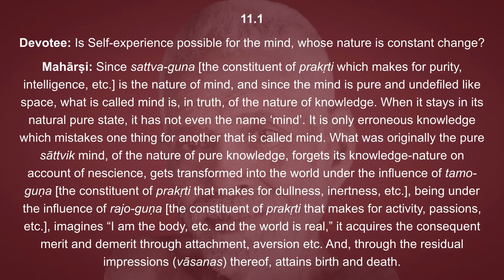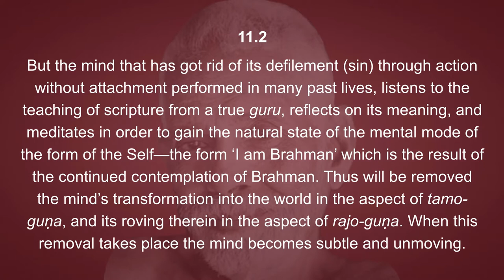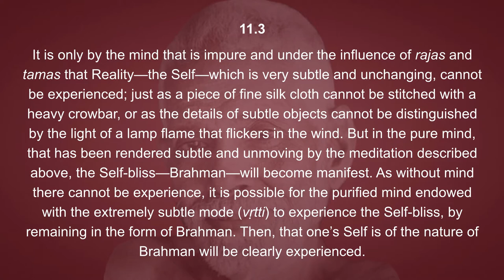Vichāra-saṅgraham 11: Transformation of the Mind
Devotee: Is Self-experience possible for the mind, whose nature is constant change?

Mahārṣi: Since sattva-guṇa [the constituent of prakṛti which makes for purity, intelligence, etc.] is the nature of mind, and since the mind is pure and undefiled like space, what is called mind is, in truth, of the nature of knowledge. When it stays in its natural pure state, it has not even the name ‘mind’. It is only erroneous knowledge which mistakes one thing for another that is called mind. What was originally the pure sāttvik mind, of the nature of pure knowledge, forgets its knowledge-nature on account of nescience, gets transformed into the world under the influence of tamo-guṇa [the constituent of prakṛti that makes for dullness, inertness, etc.], being under the influence of rajo-guṇa [the constituent of prakṛti that makes for activity, passions, etc.], imagines “I am the body, etc. and the world is real,” it acquires the consequent merit and demerit through attachment, aversion etc. And, through the residual impressions (vāsanas) thereof, attains birth and death.

It is only by the mind that is impure and under the influence of rajas and tamas that Reality—the Self—which is very subtle and unchanging, cannot be experienced; just as a piece of fine silk cloth cannot be stitched with a heavy crowbar, or as the details of subtle objects cannot be distinguished by the light of a lamp flame that flickers in the wind. But in the pure mind, that has been rendered subtle and unmoving by the meditation described above, the Self-bliss—Brahman—will become manifest. As without mind there cannot be experience, it is possible for the purified mind endowed with the extremely subtle mode (vṛtti) to experience the Self-bliss, by remaining in the form of Brahman. Then, that one’s Self is of the nature of Brahman will be clearly experienced.

But the mind that has got rid of its defilement (sin) through action without attachment performed in many past lives, listens to the teaching of scripture from a true guru, reflects on its meaning, and meditates in order to gain the natural state of the mental mode of the form of the Self—the form ‘I am Brahman’ which is the result of the continued contemplation of Brahman. Thus will be removed the mind’s transformation into the world in the aspect of tamo-guṇa, and its roving therein in the aspect of rajo-guṇa. When this removal takes place the mind becomes subtle and unmoving.